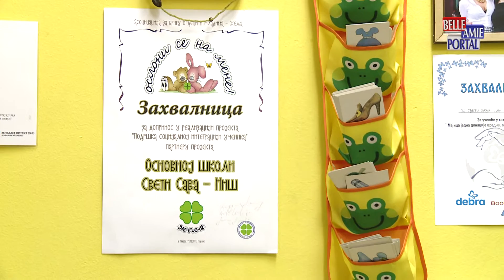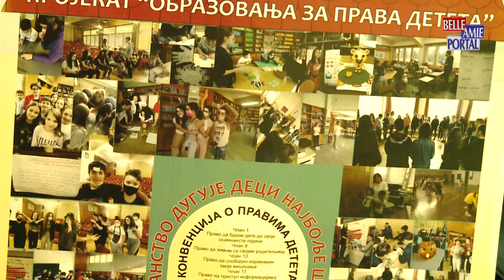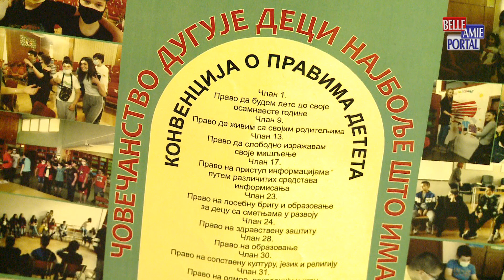Danas je Međunarodni dan deteta